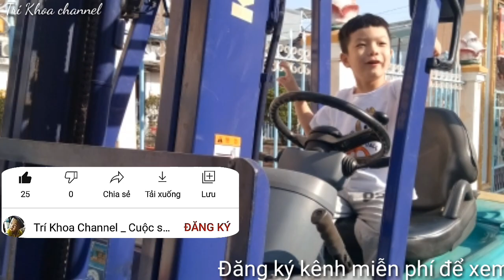#2 Trở về với thiên nhiên để thư giãn T121/ Go back to nature to relax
Chúc đại gia đình YouTube luôn vui khỏe, hạnh phúc và thành công. Bạn đang căng thẳng mệt mỏi? Bạn cần tịnh tâm thư giãn? Hãy trở về với thiên nhiên thư giãn cùng mình nha Vlog 121. Chúc cả nhà xem video vui vẻ nha. Xin chân thành cảm ơn cả nhà rất nhiều ạ.